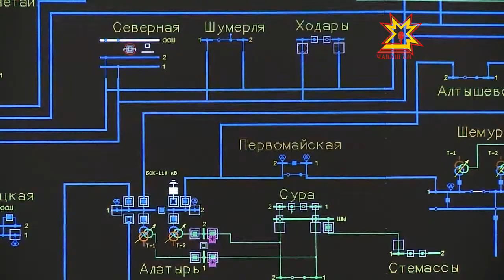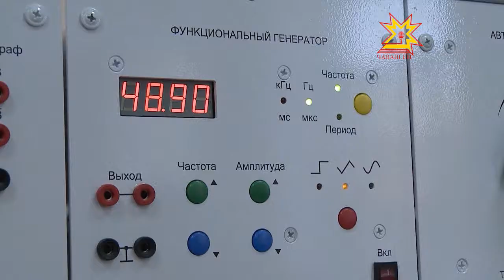Энергетика тытăмĕн центрĕ хута кайрĕ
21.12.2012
Ыран энергетиксем хăйсен професси уявне паллă тăваççĕ. 1920-мĕш çулхи декабрĕн 22-мĕшĕнче - патшалăх электрофикаци планне йышăннă. Паян ку тытăм инновацисене пурнăçа кĕртет. Çак кунсенче çеç «Чăвашэнерго» предприятире энергетика тытăмĕн центрĕ хута кайрĕ. Унта пирĕн пултарулăх ушкăнĕ те пулчĕ.